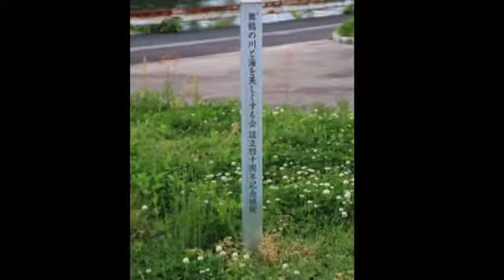舞鶴市 潮路プラザのツツジ 2018年4月27日